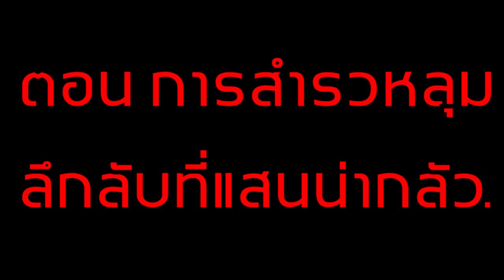จะเกิดอะไรขึ้น? เมื่อ ทุกคน ต้องลงไปสำรวจหลุมที่แสนน่ากลัว! (Minecraft Noob Vs Pro Vs Hacker Vs God)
วันนี้นะครับผมเราจะมาดูกันว่าถ้าเกิดว ทุกคน ต้องลงไปสำรวจหลุมที่แสนน่ากลัว ที่เกิดขึ้นมาแบบไม่มีที่มาที่ไปในหมู่บ้านของพวกเขา พวกเขาเหล่านั้นจะเจออะไรบ้าง ไปชมกันเลยครับ!!